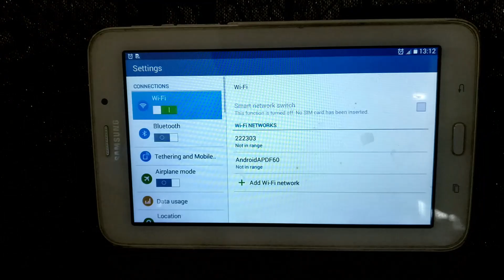How to change the language on an Android tablet any language to English | Change Language In Android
Hello friends,
This video contains tutorial of  How to change the language on an Android tablet

Included contents in this video -:
How to change system LANGUAGE of TAB to English